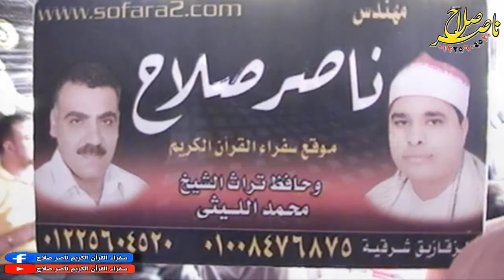الشيخ مصطفى اسماعيل س ال عمران عزاء الحاج هانى محمود مصطفى عزبة مصطفى حسن الرحمانية ميت غمر 28 10202